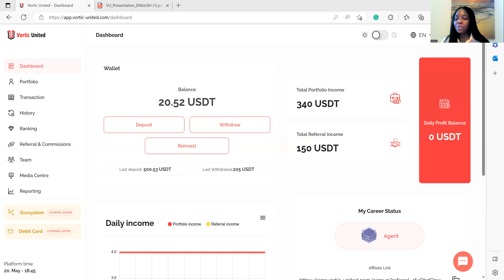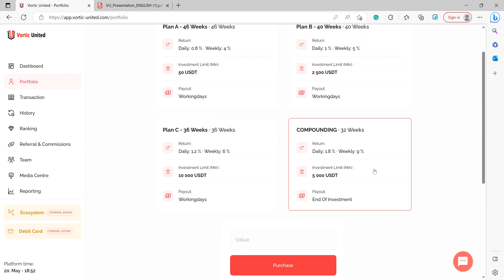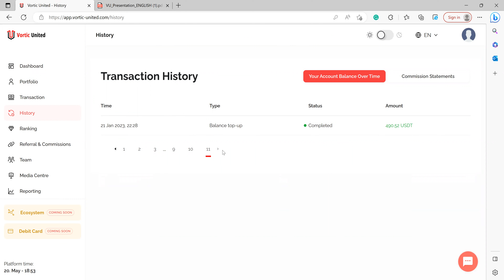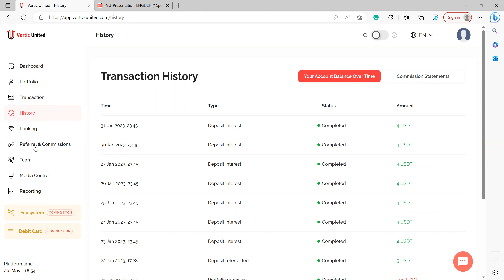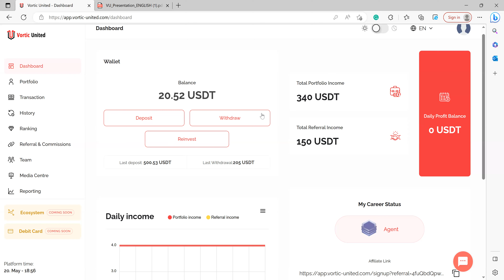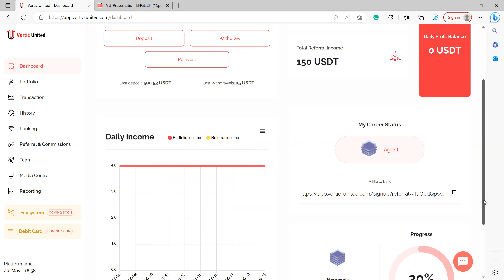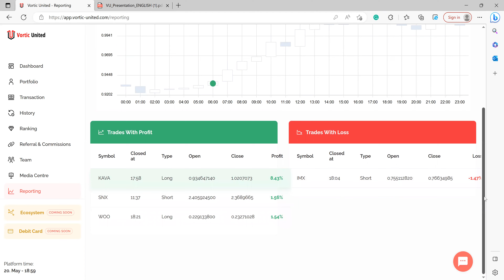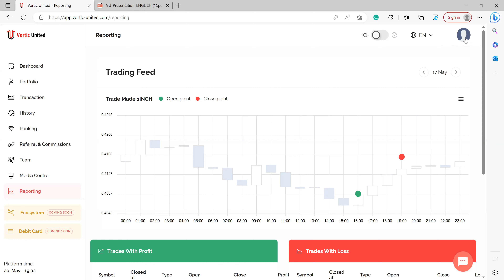Vortic United 👉🏽 Making Money Daily Without Recruiting!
Diversification is key to success. Start here with $50 only and no need to recruit. Vortic United is a crypto trading platform that gives users a passive income opportunity in 2023. Their CEO, Jensen, has been posting his trade analysis since 2017 on FaceBook.  He is also available to answer any questions from his members on zoom calls.(impressive)

All current trades are visible in the backoffice. Transperency at it best.